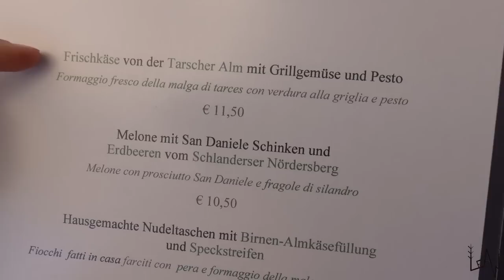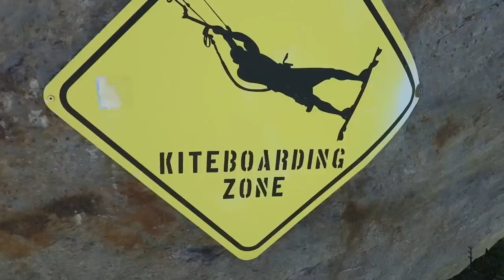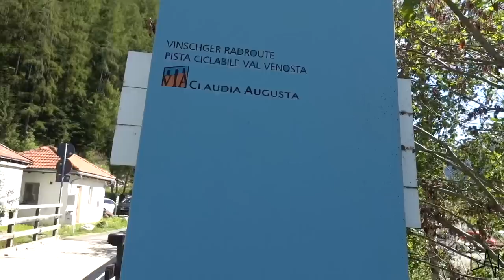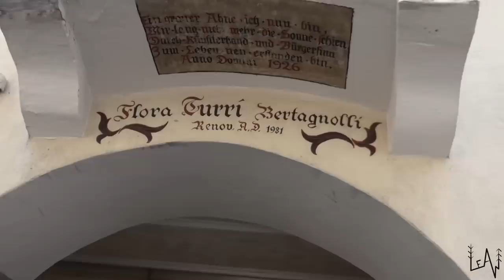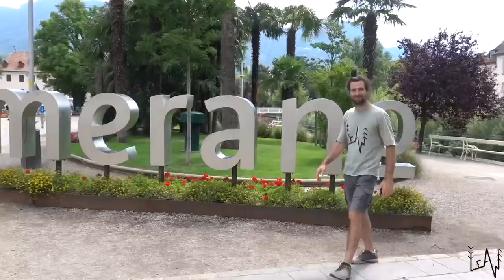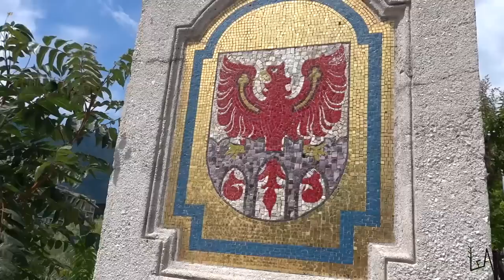CURON - Italy’s most famous SUBMERGED village. True story of LAKE RESCHEN/ VAN LIFE South Tyrol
Vanlife in South Tyrol, we are visiting Venosta Valley today.
Curon/Graun is best known for its Romanesque bell tower that emerges from Lake Resia and passersby are understandably curious about its history. This steeple, dating back to 1355, indicates that there once was a village down below. The last inhabitants of old Curon were forcibly ejected in 1950 just a few days before water poured in to fill the Resia artificial lake reservoir and the new Curon was relocated on the shore of the large Lake Resia.
Love,
Sara & Luca

The products we use and our gears